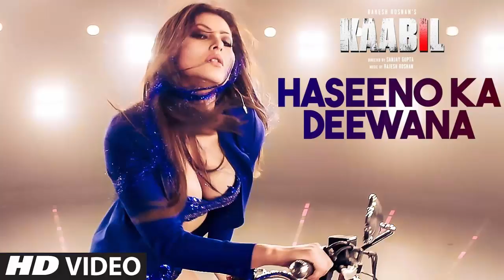Haseeno ka deewana - Kaabil song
Haseeno ka deewana